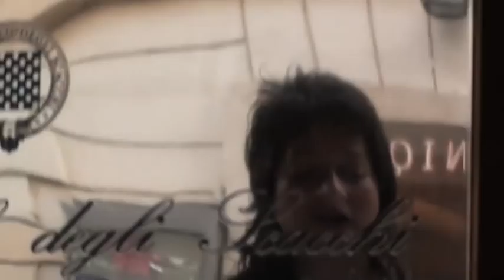ROMA Hamaika Pauso Saizarbitoria.m4v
2011, Eromako Upter unibertsitateko bi euskara ikaslek, Ramon Saizarbitoria idazlearen Hamaika Pauso liburuko pasarte bat irakurtzen dute Eromako Piazza del Popolo plazan. Egitasmoa HABE k eta Euskara Munduan bulegoak antolatzen dute.

Due studenti di euskara del Dipartimento di Lingua e Cultura Basca dell'UPTER di Roma leggono, a Piazza del Popolo, una parte del libro Hamaika Pauso dello scrittore basco Ramon Saizarbitoria.
Il progetto è organizzato dal ente per l'insegnamento dell'euskara HABE e dal suo ufficio Euskara Munduan